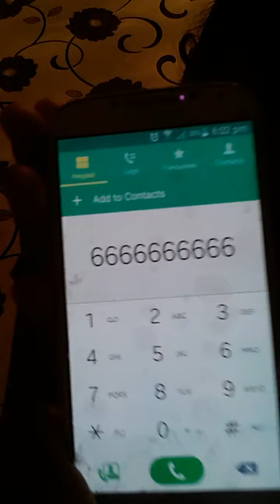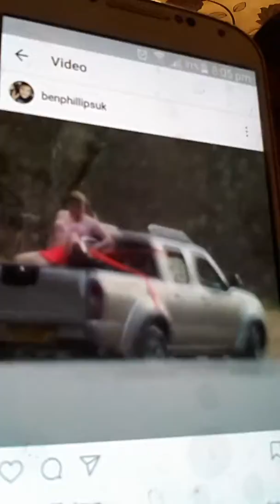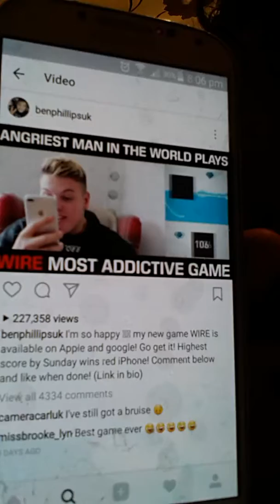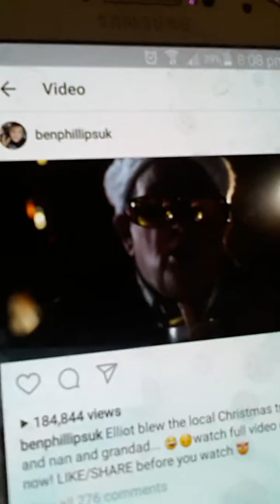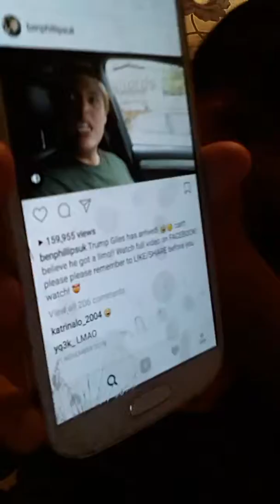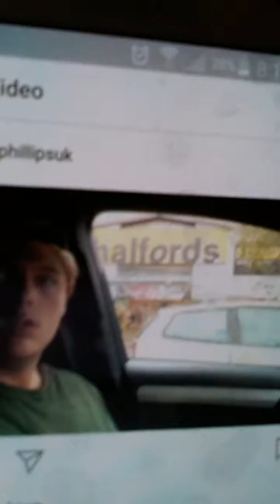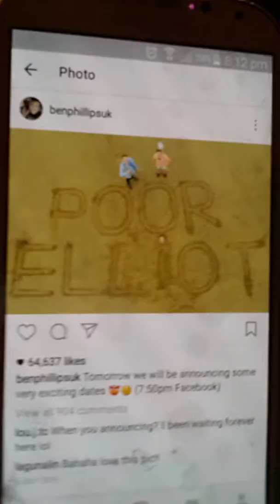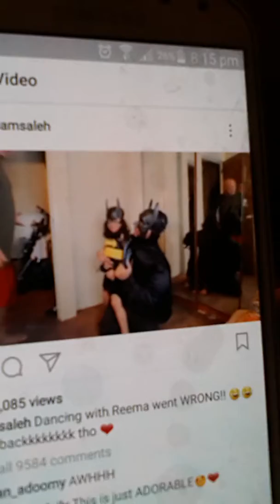7 vlog Showing you guys Ben Phillips and Adam saleh Instagram